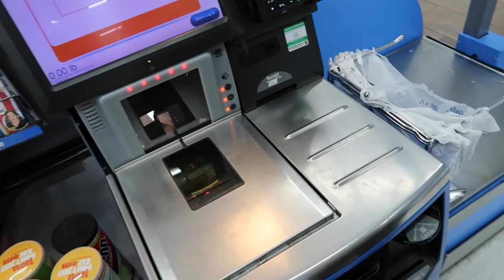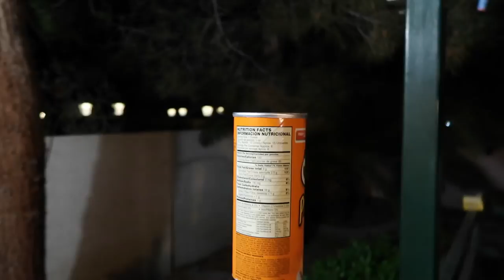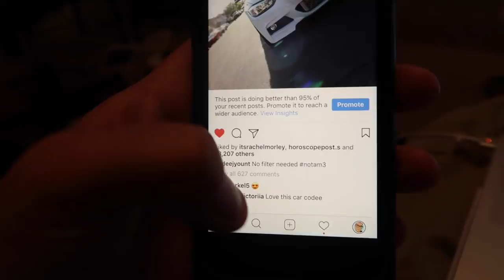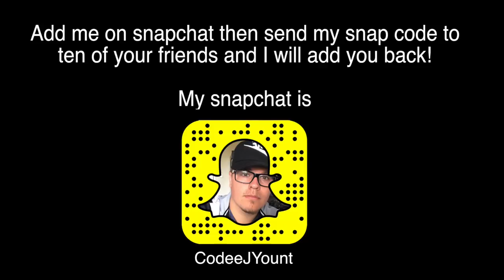I SET MYSELF ON FIRE! (ACCIDENT)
Kids... DONT PLAY WITH FIRE!

FAN MAIL:
CODEE YOUNT